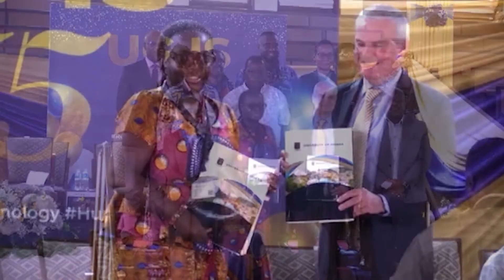UWI partners with Uni. of Ghana for exchange programme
The University of the West Indies is partnering with the University of Ghana (UG) to send medical students on an exchange programme to Barbados.

The agreement will allow students from Ghana to complete the first three years of their studies at the UWI, after which they would be awarded a Bachelor of Science degree.

A memorandum of understanding cementing the deal was inked between the Vice-Chancellor of the UG, Professor Nana Aba Appiah Amfo and the Principal and Pro-Vice Chancellor of UWI Cave Hill Professor Clive Landis in Accra.

Dean of the University of Ghana Medical School, Alfred Yawson says the partnership that resulted in the transnational medical programme came about on a recent trip by the Ghanaian leader to Barbados and visit to UWI.

He says Ghana stands to benefit from the partnership.

Meanwhile Professor Landis commended the University of Ghana on the success of the joint initiative.

He says the programme has already commenced in Barbados.